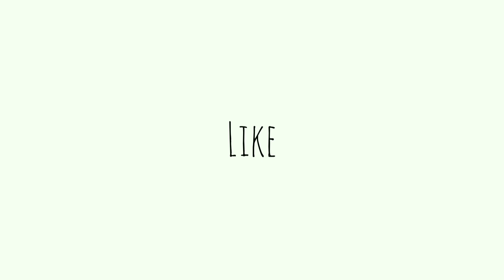Imported luxury car in mumbai || LINCOLN CONTINENTAL || AUTO VIRALS